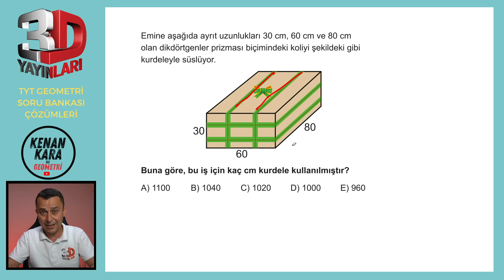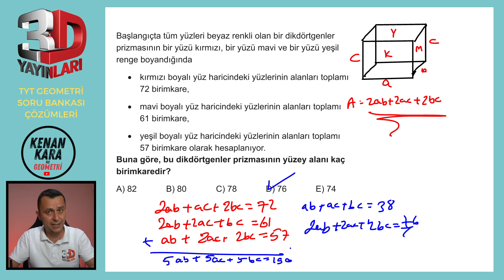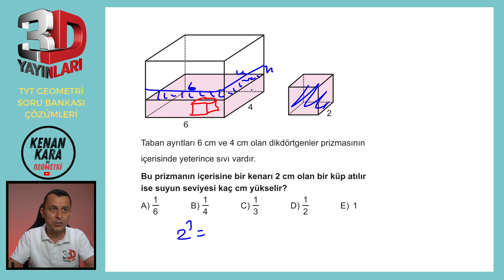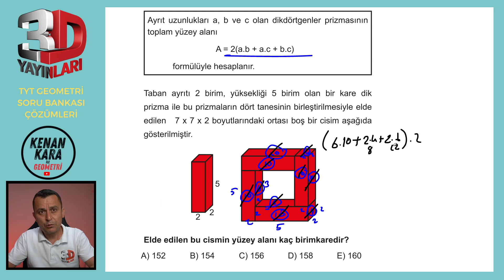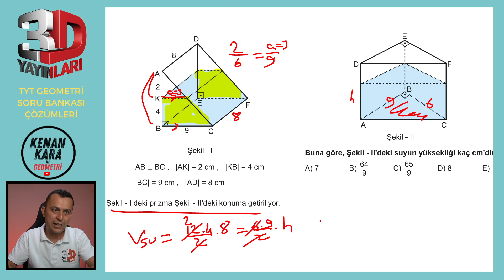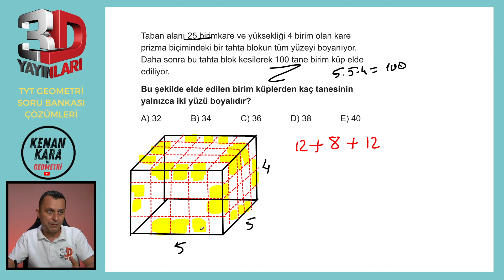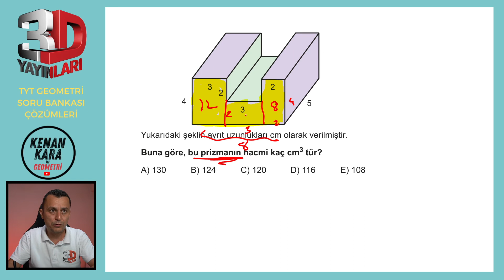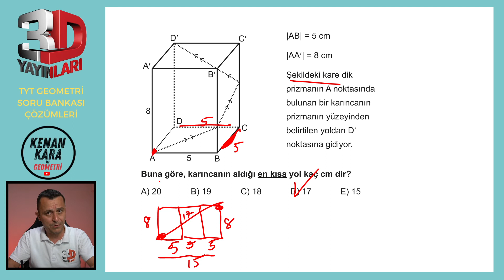TYT Geometri Soru Bankası Bölüm 04 Test 02 Soru Çözümleri